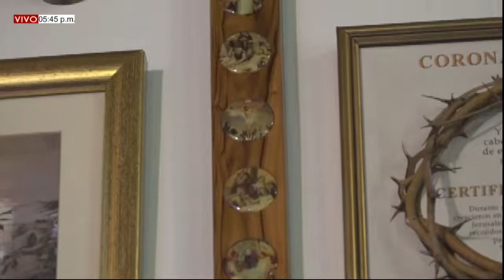Calor de Hogar para Familias Felices. Programa del 09 de Junio del 20222